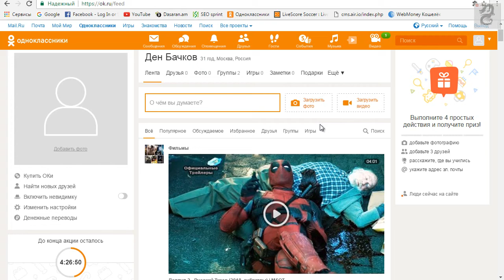Кто может писать мне сообщения в одноклассниках